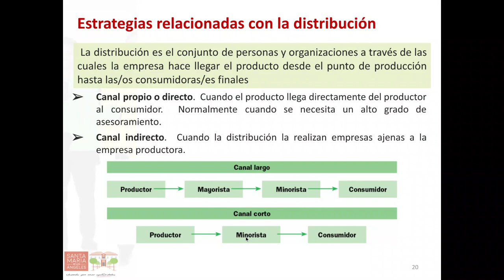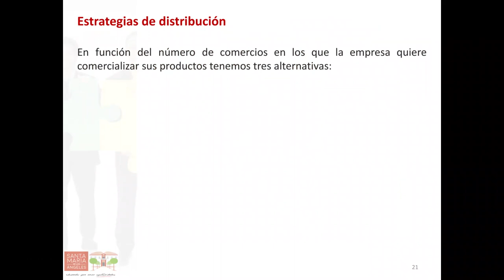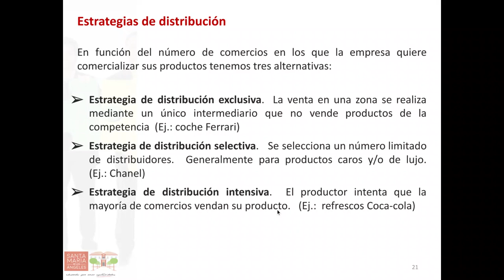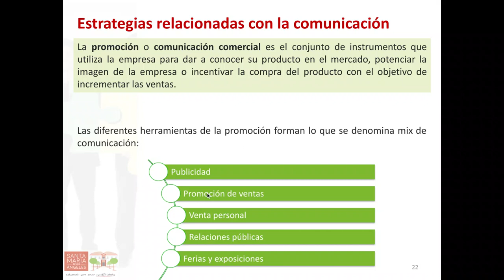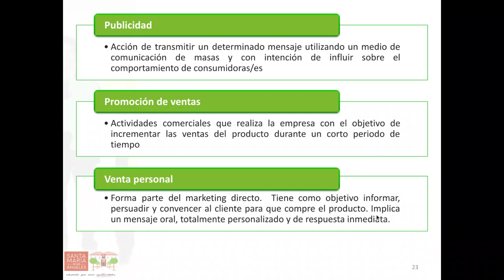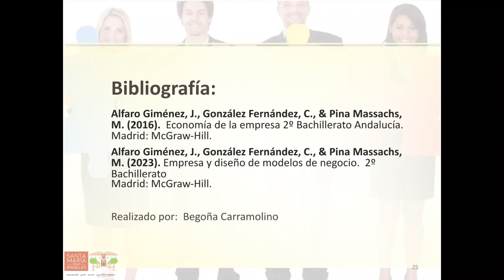Estrategias de marketing relacionadas con la distribución y la promoción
Estrategias de marketing relacionadas con la distribución y con la promoción o la comunicación